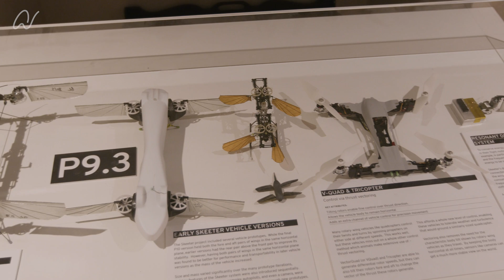Airwards Future of the Stenosphere Event - May 22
The ‘Stenosphere’. What do we mean?

Currently, there is no word to represent the airspace where most drones take flight. As companies associated with this technology, we need to be generating conversations at a lower, everyday airspace level, to accelerate drone solutions to problems experienced by companies and people alike.

The term ‘Stenosphere’ was created by Airwards to define a new tranche of the atmosphere within the already defined Troposphere. The word is taken from the Old Greek meaning narrow, strait, close by.

With the ‘Stenosphere’, our mission at Airwards is to create a recognised place for drones in the airspace ecosystem, in order for drones to be accepted and fully adopted.

Airwards’ role in the ‘Stenosphere’

Airwards anchors stories of drone innovation within the ‘Stenosphere’, with the goal of connecting people, companies and ideas for greater future success.

Airwards’ vision is a world in which drones play a vital role in solving real-world, everyday problems and are accepted by the wider public.

“The sky’s no longer the limit, it's the destination”

Thanks to our Corporate Partners @UKResearchandInnovation / @Innovateuk, Multivitamin Group, Ajuno and Animal Dynamics.

Thanks to our panel:
- @UKCAA: James Bell
- Ajuno: Will Barnes
- @sellafieldsites: Amanda Smith
- SkyBound Rescuer: Gemma Alcock
- @royalmail: Chris Paxton

UKRI / Innovate UK
- The Future Flight Challenge has set the vision for the future aviation system in 2030 and established the roadmap that will position the UK as a global leader in advanced aviation solutions. UKRI’s Future Flight Challenge is investing to develop greener ways to fly, such as all-electric aircraft and deliveries by drone, by advancing electric and autonomous flight technologies.  The challenge aims to bring together technologies in electrification, aviation systems and autonomy to create new modes of air travel and capability.

Multivitamin Group
- A collection of studios passionate about digital innovation with an award winning and international portfolio of work. We bring craft and intention to our projects, leveraging collective experience and partnering with ambitious businesses to create truly effective solutions. With a constant ambition to push the possible they always squeeze as much creativity, tech or innovation from any budget.

Ajuno
- Airwards’ consultancy partner is creating meaningful change by enabling adoption of drones that safely benefits people and our planet. Ajuno unites those looking to maximise their benefits from drones, with the best solutions for their needs. UnitingDroneSolutions.

Animal Dynamics
- Applying evolutionary biomechanics to their cutting-edge engineering to create super-efficient autonomous systems. Each of these is designed to address the world’s urgent, complex, and dangerous operational challenges that its customers face, whether operating in hostile environments, industry settings or difficult to reach places. To support the adoption of UAS across the globe, it is creating an ecosystem that leverages key industry partnerships.